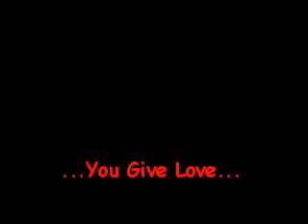You Give Love A Bad Name (Cover)